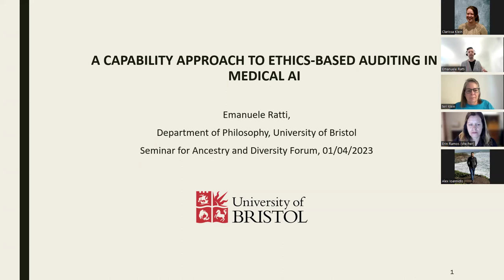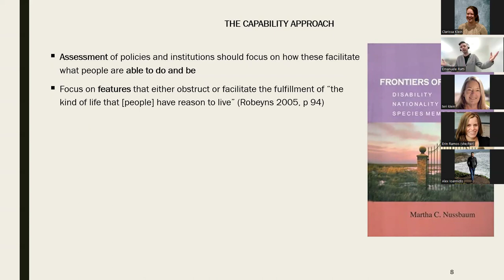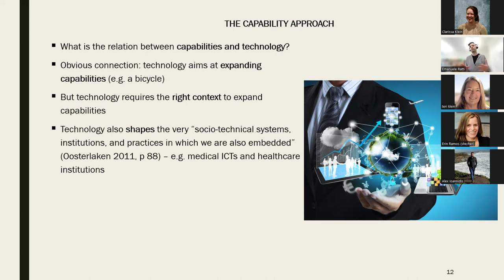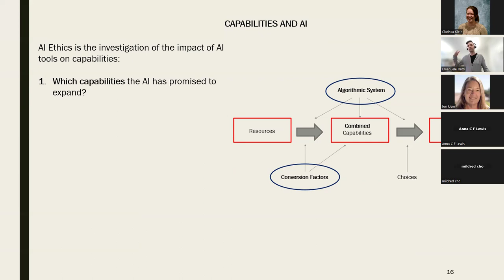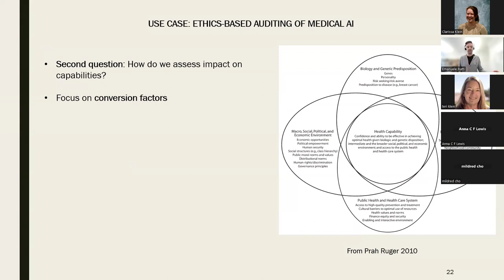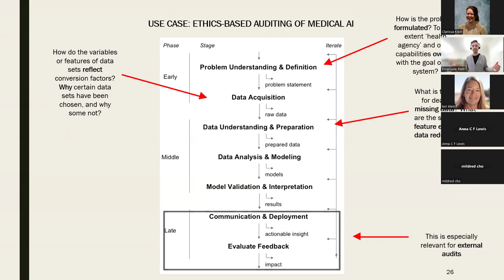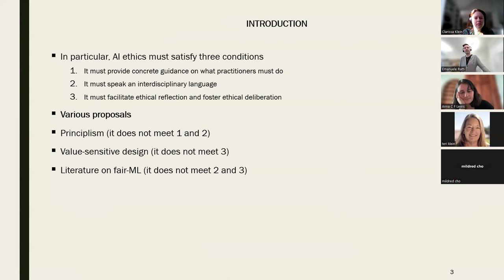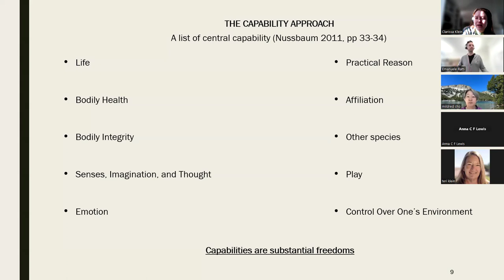A Capability Approach to Ethics-Based Auditing in Medical AI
In the past few years, the rapid dissemination of AI tools has radically changed the way public and private institutions relate to users and citizens. The relative autonomy and scalability of AI tools pose serious legal and ethical challenges. Over and above legal challenges, there are energetic debates on how the ethical impacts can be identified, and the right governance mechanisms that can address them. As a solution to these problems, it has been proposed that AI ethicists should take inspiration from auditing processes. This approach has been called ethics-based auditing (EBA), and both procedurally and content-wise is based on an underlying conception of ethics that significantly draw from the recent principled turn in AI ethics, which is notoriously fraught with difficulties. In this talk, Dr. Ratti will introduce an alternative framework for EBAs that is not based on the principled approach. In particular, he aims at conceptualizing EBA – and AI ethics altogether – on the basis of the capability approach. Rather than checking for compliance to vague principles, EBAs should investigate the impact of AI tools to human capabilities. Dr. Ratti will formulate a preliminary characterization of capability-based EBA in the context of medical AI.